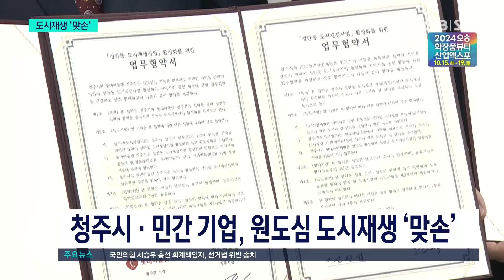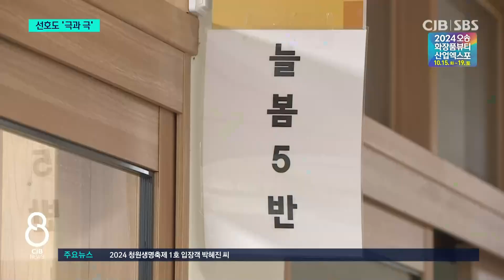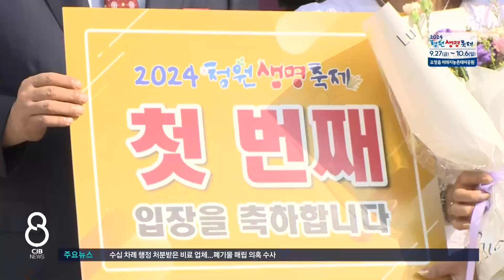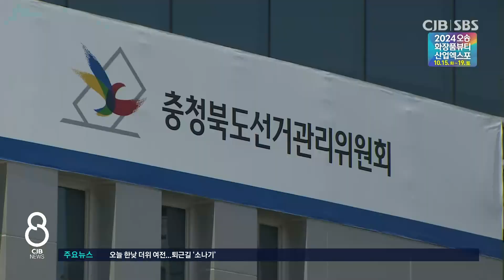2024년 09월 27일 CJB 저녁 8시 뉴스